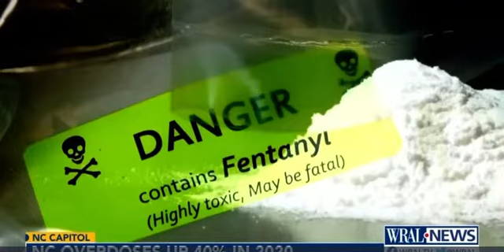WRAL Matthew’s Voice News Story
News clip of  WRAL story which includes Matthew’s Voice and what we are doing to spread awareness about the dangers of illicit fentanyl.